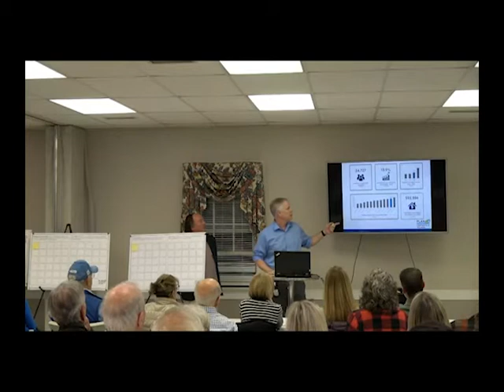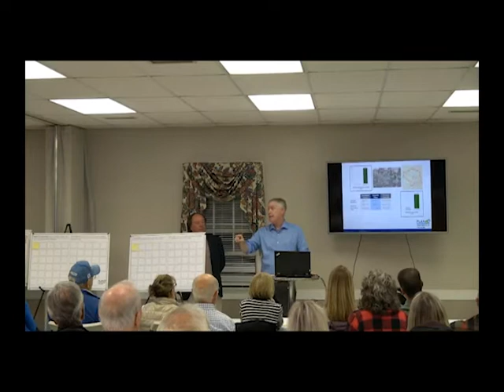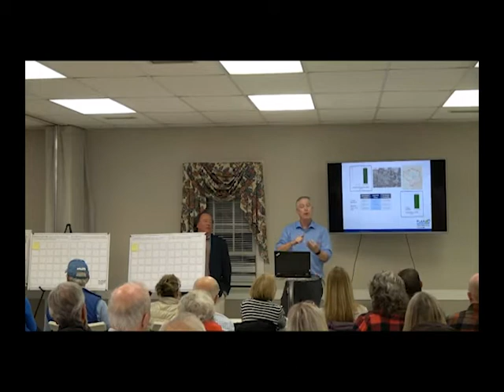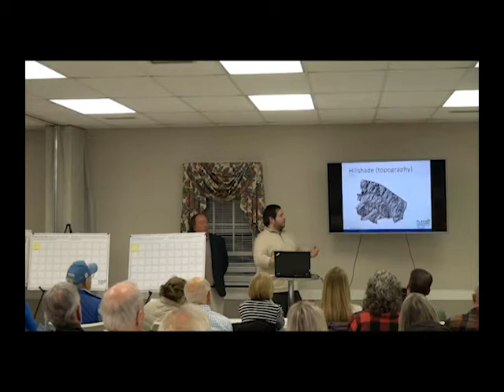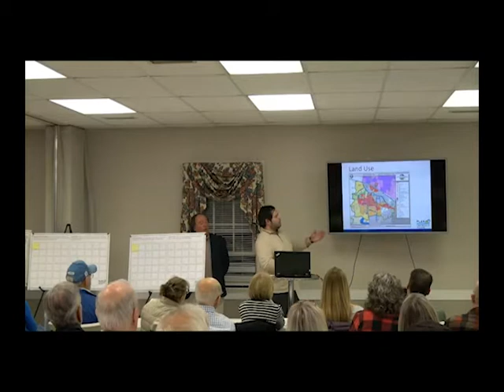Goochland County's Centerville Village Plan Kick-Off Presentation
Goochland County is initiating two small area plans, one for the Centerville Village and one for the Courthouse Village.  This video is the Centerville Village Plan Kick-Off presentation that occurred in February 2022.

The County is experiencing significant growth pressures, especially in the Courthouse and Centerville Villages. The County’s Comprehensive Plan addresses these areas at a high level, but small area plans will provide more specific guidance including land uses, residential densities, and design attributes for these corridors.

Community meetings were held in both Villages in early February.  Presentations for these meetings were recorded and can be viewed

For more information on the Centerville Village Plan and Courthouse Village Plan please